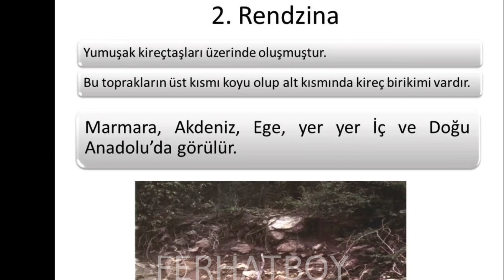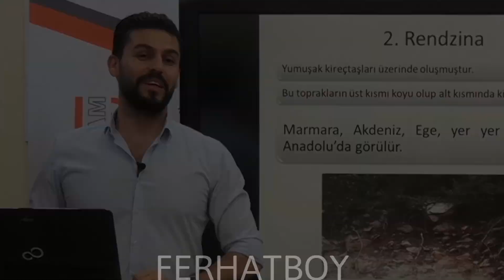ÇOCUKLUĞUMUZUN EN GÜZEL YILLARI (tsubasa, pembe dizi, kurtlar vadisi...)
Çocukluğum gözümde canlandı beaa. Ne güzel günlerdi cidden. Nereden nereyee. :"))

TYT Coğrafya'da tekrar için dinlediğim ve dinlerken kafamdaki tüm soruları gideren, tekrar tekrar coğrafyaya beni aşık ettiren Bayram Hocam, iyi ki varsınız. Dersinizi, dersteyken kendi hayatınızdan verdiğiniz örnekleri, yaptığınız soğuk ama çok güldüğüm espirilerinizi, emeğinizi ve sizi asla ama asla unutmayacağım. Rabbim ebediyen sizden razı olsun inşAllah, hakkınız çok. Evet gençler, Bayram Hocam'ın ders videolarına ulaşmak istiyorsanız sizler için linkini şöyle bırakıyorum: